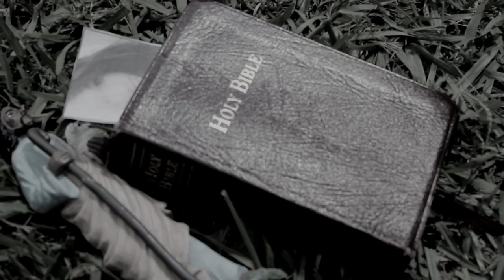Exoneration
Three minute short originally shot for "Project Greenlight 2014".